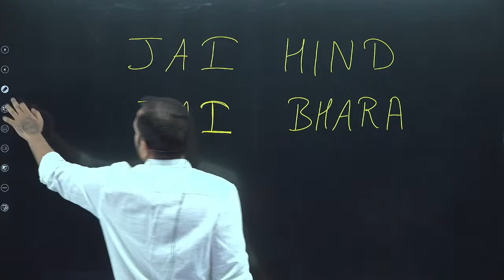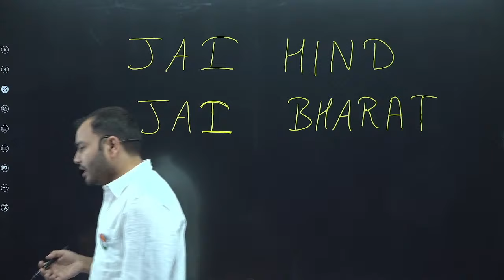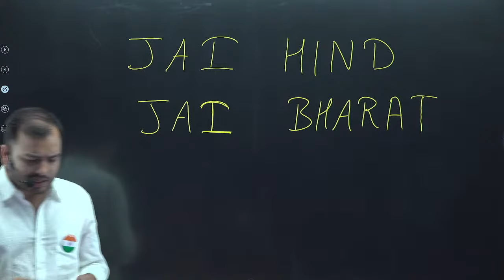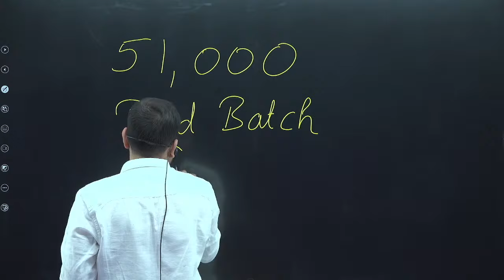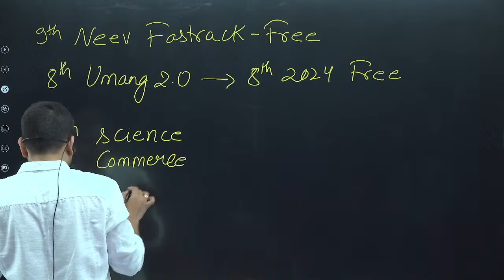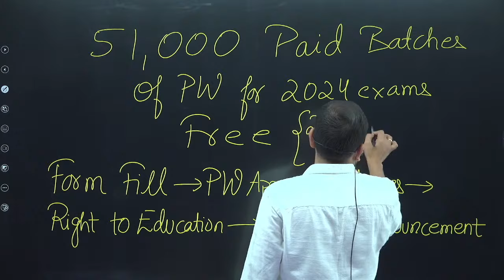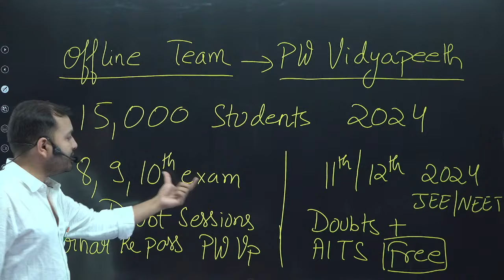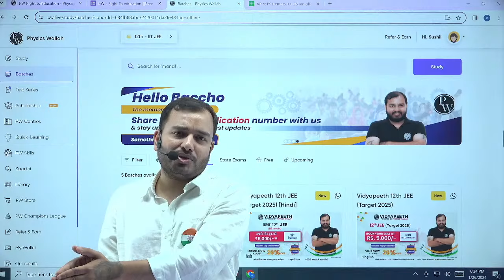[NO CLICKBAIT] Saare Batches FREE Kar Diye 🙏🇮🇳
How to Get the Free Batch?

1. Open the PW App

2. Enroll in the PW Right to Education Batch

3. In the Batch Announcement Section, You will Get a Google Form Link. Fill out the Google Form to Get the Free Batch (Registration Date: 26th Jan – 31st Jan 2024)

4. For Selected Students, Batch Access will be Given on 03rd Feb 2024. The List will be Published in the Batch Announcement Section.

5. Selected Students will get the “PW Right to Education Scholar Batch” Access

VP Offerings (Doubt & Test Series)